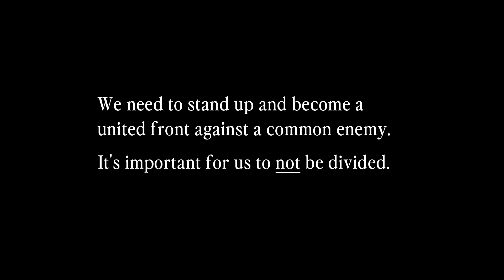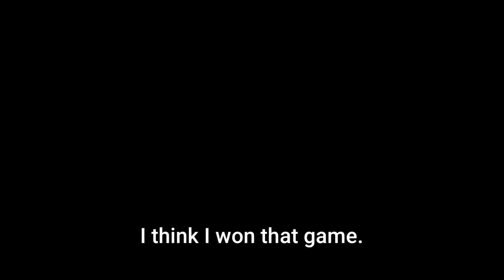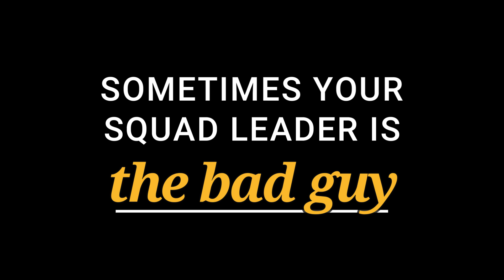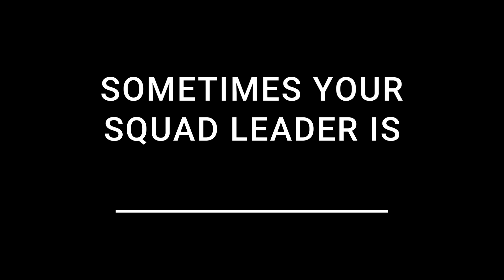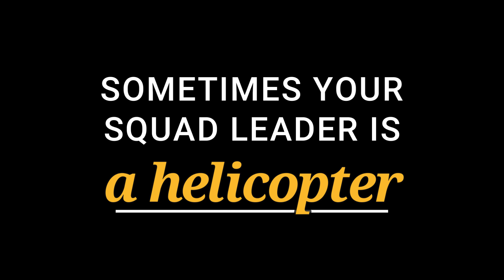My sixth Squad video.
Thank you to everyone who plays Squad Leader. This game is amazing.